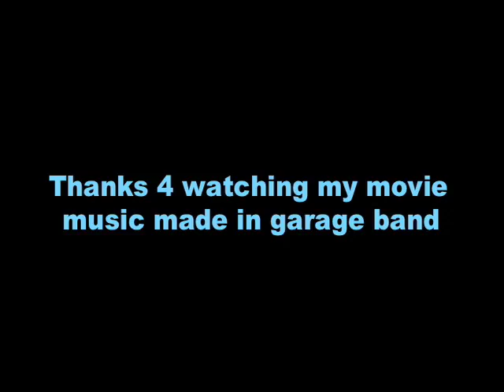The Blob - By Jess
A Claymation about a blob made by Jess.